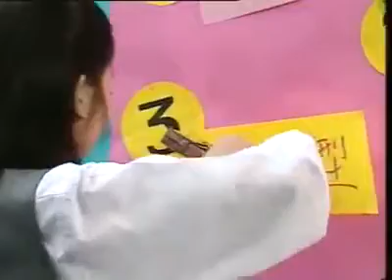2000的王祖藍, 當年已經好高，高過哂D女仔